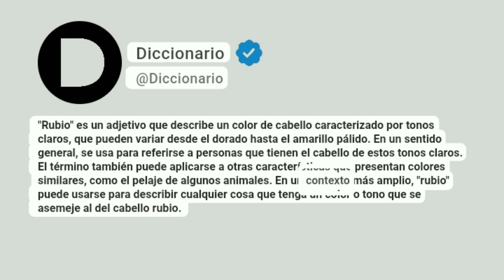Rubio Significado En Español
"Rubio" es un adjetivo que describe un color de cabello caracterizado por tonos claros, que pueden variar desde el dorado hasta el amarillo pálido. En un sentido general, se usa para referirse a personas que tienen el cabello de estos tonos claros. El término también puede aplicarse a otras características que presentan colores similares, como el pelaje de algunos animales. En un contexto más amplio, "rubio" puede usarse para describir cualquier cosa que tenga un color o tono que se asemeje al del cabello rubio.